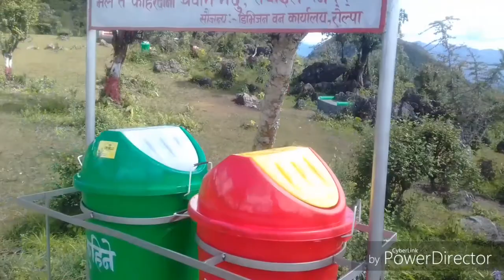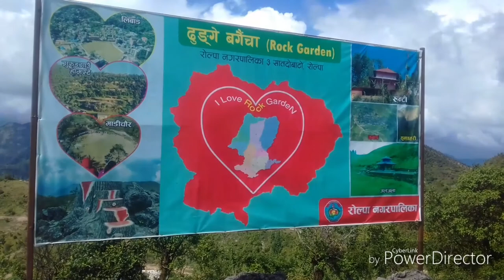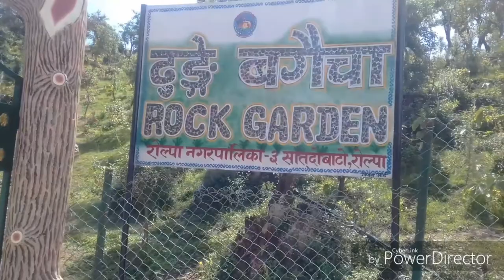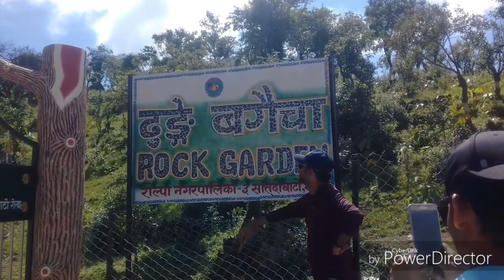राेल्पाकाे ढुङ्गे बगैचा | Dhunge Bagaicha | Rock Garden | Guruprasad Kumal Bulbul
राेल्पाकाे ढुङ्गे बगैचा | Dhunge Bagaicha | Guruprasad Kumal Bulbul

Note - No audio-visual content from this channel can be republished without our permission. If it is found to have been published and broadcast, it is informed that action will be taken according to the law. Thanks!